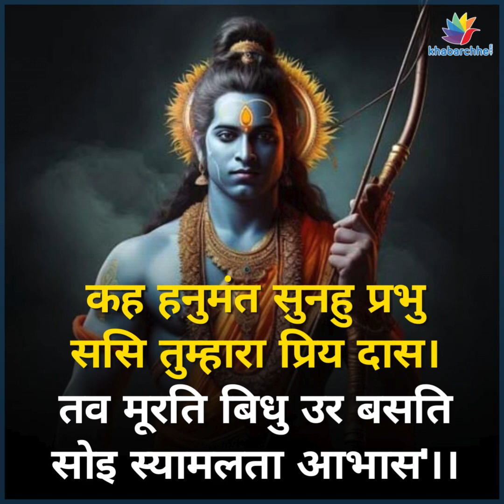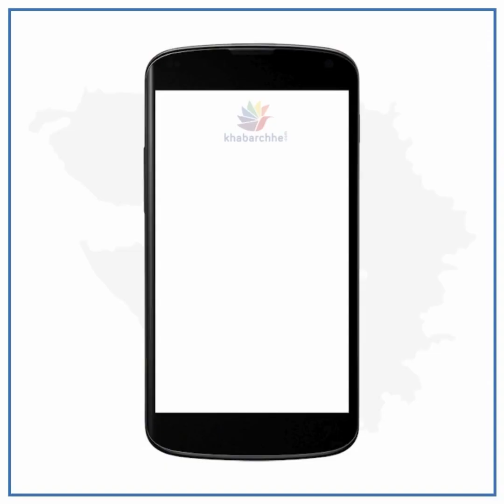ભગવાન રામ સૂર્યવંશી છે છતાં તે રામચન્દ્ર કેમ કહેવાયા?